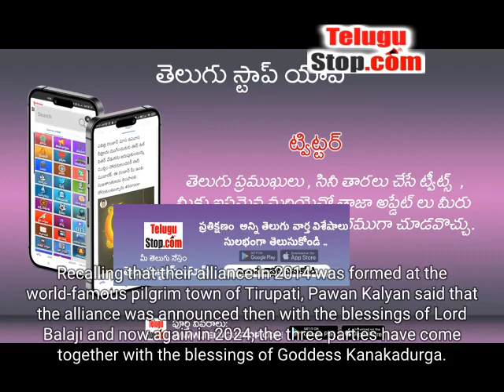Pawan Kalyan Confident Of NDA Forming Govt In Andhra Pradesh | Andhrapradesh